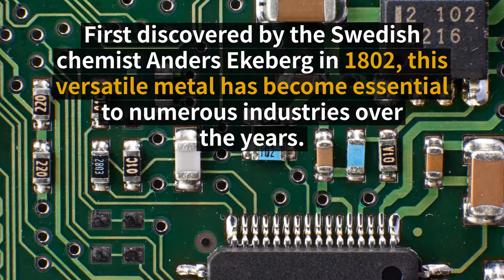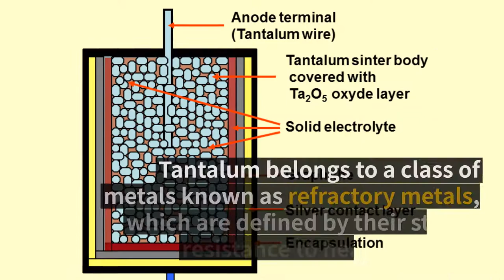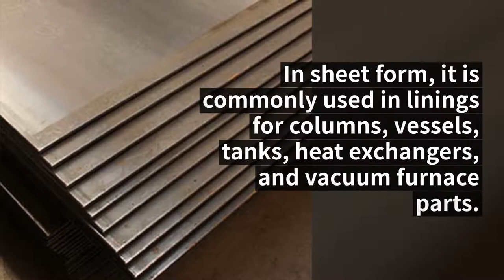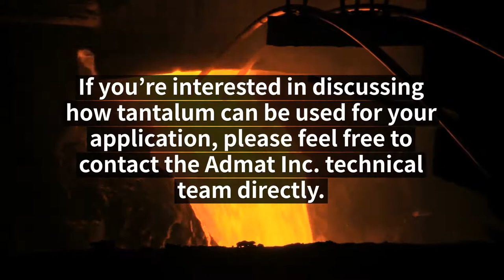What is Tantalum: Facts & Uses | Admat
Tantalum is a versatile refractory metal with a hard blue, gray luster that boasts a strong resistance to wear and tear. Tantalum's high melting point makes it an ideal material for high-temperature applications including medical, pharmaceutical and electronic. For more information on tantalum facts and common uses, check out